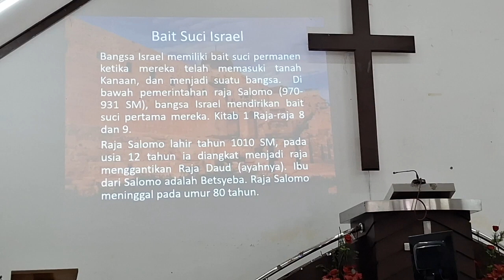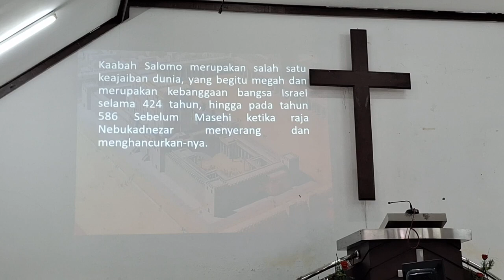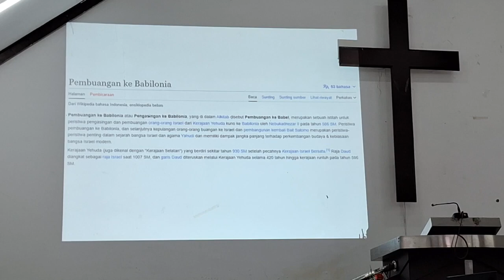Bait Suci Bangsa Israel yang pernah ada.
Dua bait suci permanen di Israel yang pernah ada: satu di zaman raja Salomo.  Kedua setelah pulang dari pembuangan di Babel, ada hingga zaman Yesus.  Sekarang hanya menyisakan tembok ratapan yg ada di Yerusalem.